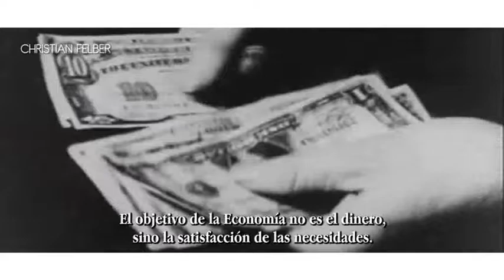Martín Kremenchuzky en 2° Foro de Liderazgo Joven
La consultora por el Bien Común Bikonsulting participó del 2° Foro de Liderazgo Joven (Quinta Trabucco en Vicente López, Buenos Aires) cuya misión es despertar en los jóvenes la visión de liderazgo personal y social que es imperiosa para afrontar los nuevos paradigmas en los que se desarrolla el futuro de nuestro país.
En este espacio, Bikonsulting aprovechó para conversar con algunos de los líderes invitados sobre el Bien Común.
En este caso conversamos con Martin Kremenchuzky que es Ingeniero en Sistemas y atleta. Tiene una enfermedad genética denominada Síndrome de Usher que produce hipoacusia y pérdida gradual de la visión.
Actualmente es ciego y tiene problemas auditivos y de equilibrio. No obstante, es el primer triatleta argentino no vidente en completar un IronMan consiguiendo el primer puesto en su categoría.

Los interrogantes acerca de los que conversamos con Martín:
→ Qué es para vos el Bien Común?
→ Creés que podemos pasar de la economía actual que tiene como fin el afán de lucro/incremento del capital a través de la competitividad a una economía que tenga como fin el Bien Común a través de la cooperación/colaboración?
→ Cuál es tu contribución personal día a día al Bien Común?